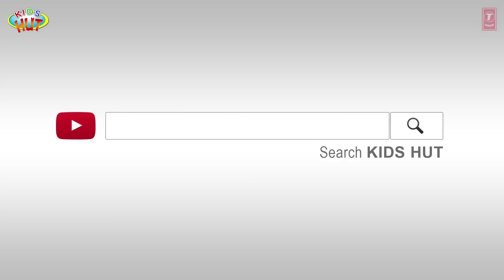HALLOWEEN STORY (Part 02) - Tia and Tofu Stories || Tia and Tofu Celebrating Halloween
Here, we are presenting "HALLOWEEN STORY (Part 02) - Tia and Tofu Stories || Tia and Tofu Celebrating Halloween" by KIDS HUT.

✿ Voice Credit: Tulsi Kumar ツ

✿‿✿ HELLO KIDS you are enjoying "HALLOWEEN STORY (Part 02) - Tia and Tofu Stories || Tia and Tofu Celebrating Halloween" by Kids Hut.